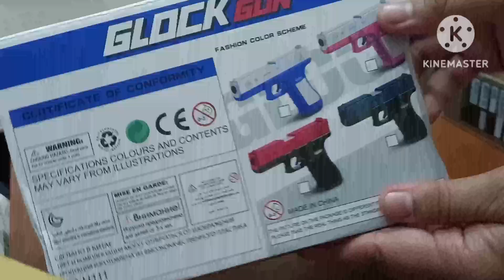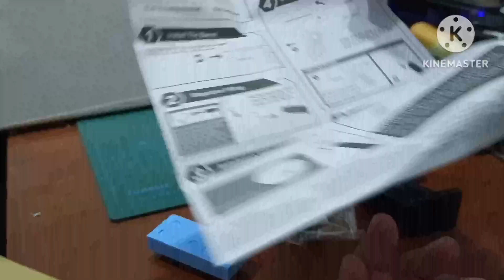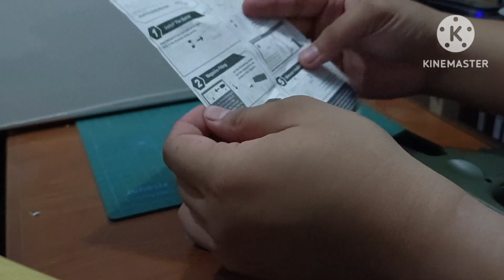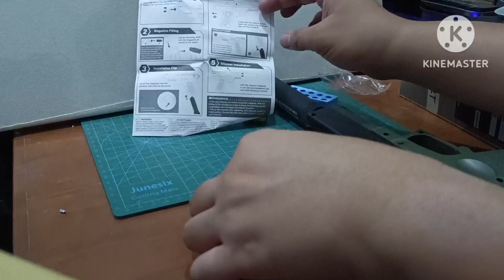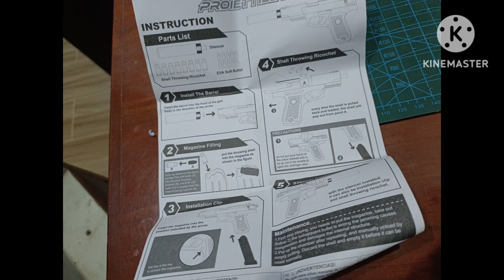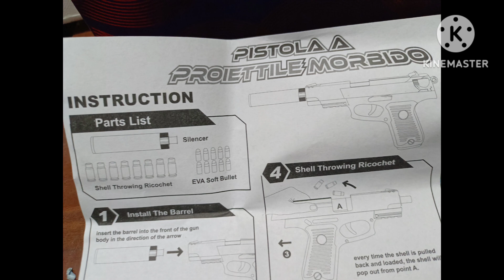Toy Review: Glock from lazada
*Glock Gun a Toy Gun kinda the same as nerds but more realistic